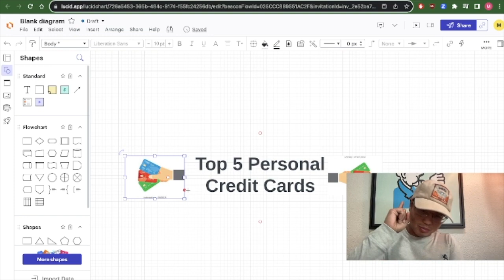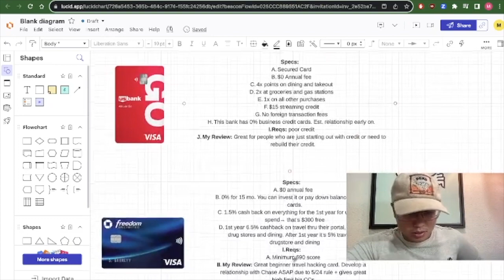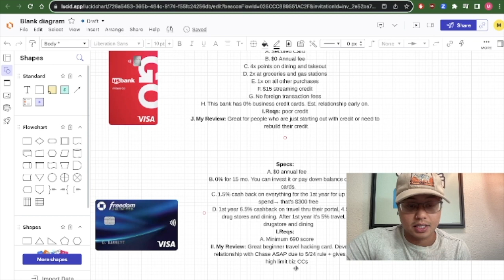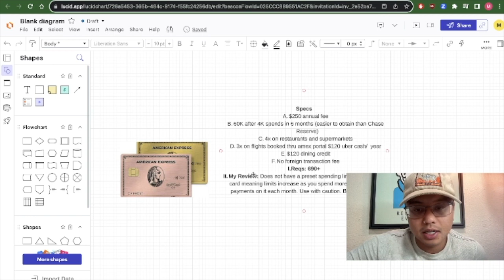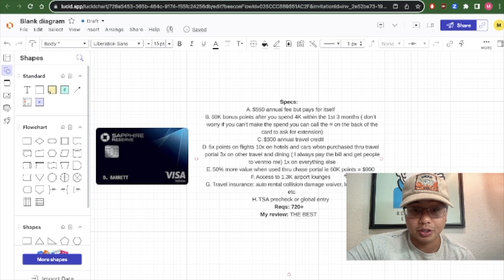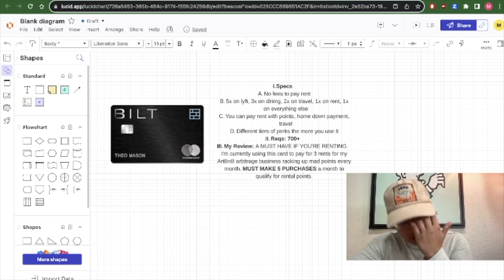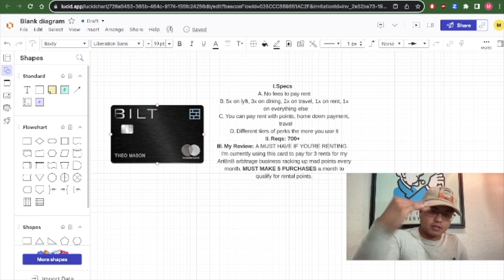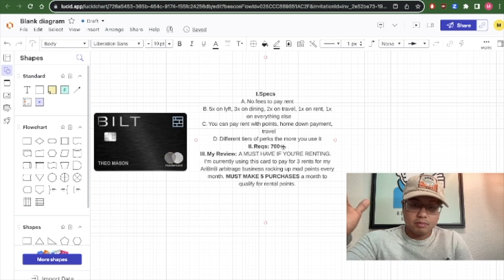Top 5 Personal Credit Cards to Have in 2024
In today's video I walk you thru the exact personal credit cards that will build up your credit the fastest, develop relationships with top national banks, get you the most business credit funding later on and best benefits and perks. I give my review and go over the requirements to get approved.

Fix Your FICO 📈 Fast Track Your Funding💸💳
Done For You. Under Promise. Over Deliver.
Done For You or Done With You. We Got You Covered!

✅ DM on IG your email to fill out the questionnaire to get you funding

DM me 'ANALYSIS' on IG to get a FREE Credit Analysis Strategy